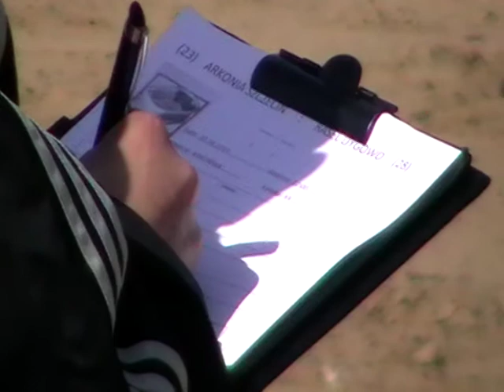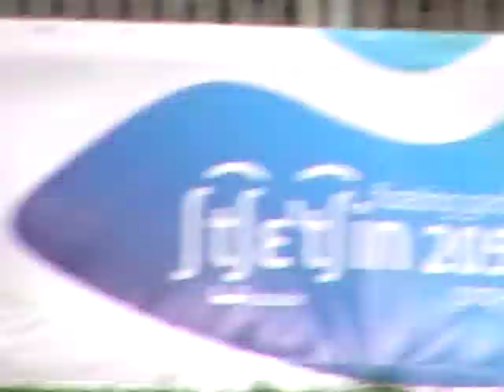ARKONIA SZCZECIN - RASEL DYGOWO, Szczecin, Las Arkoński